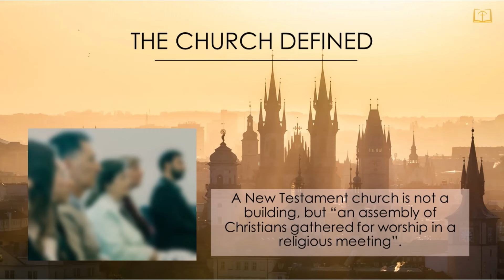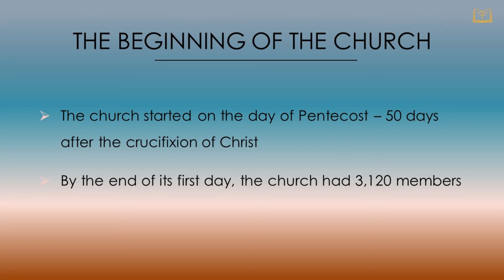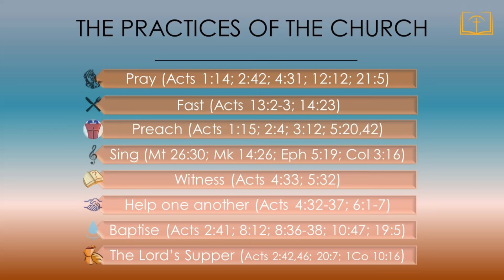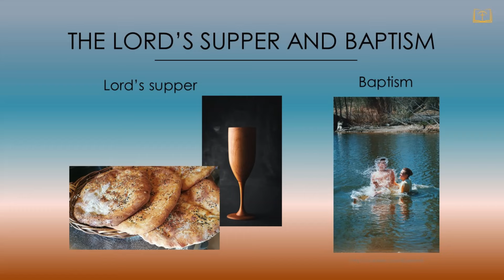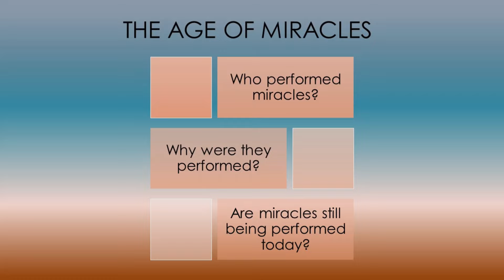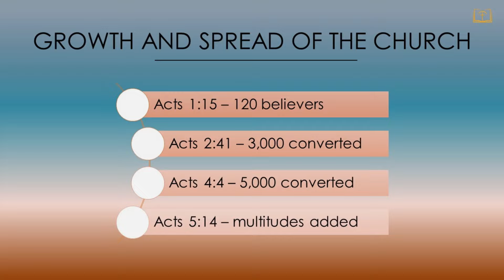22 The History of the Church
What is meant by “the church”? Is it a building? Is it a denomination? When did it start, and when will it end?